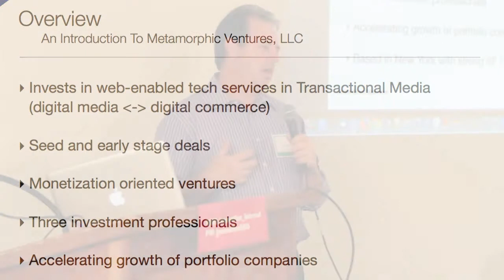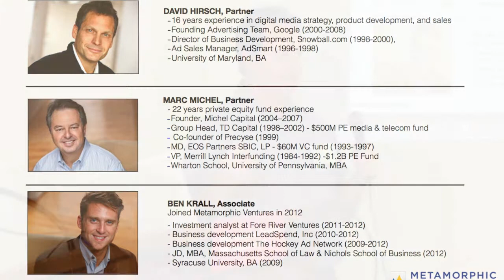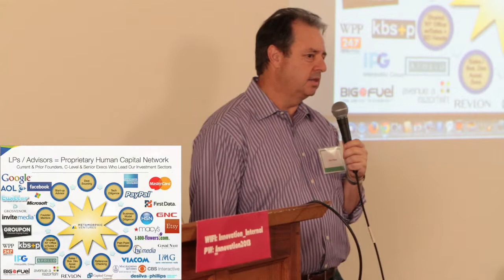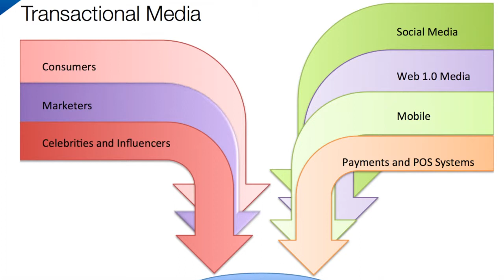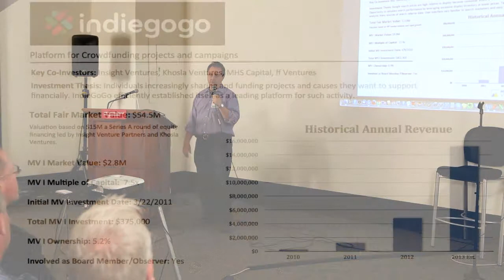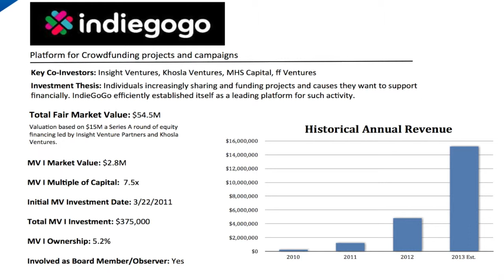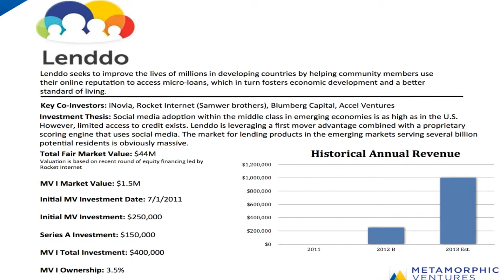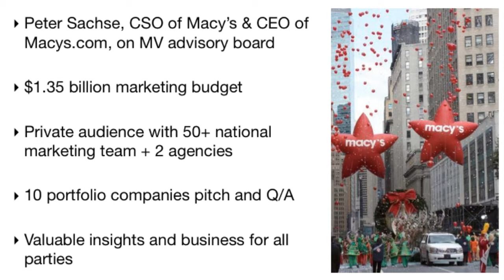Marc Michel, VC at Metamorphic Ventures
Marc Michel is a highly regarded VC at Metamorphic Ventures. Metamorphic specializes in start-up and early stage transactional media companies representing the convergence of digital media and commerce both on and offline. The Stamford Innovation Center was proud to host Marc as part of our Startup Success Series in September 2013.

Marc gave a great talk and took many questions from Peter Propp and our audience.  Startups he has funded include: Indiegogo, Songza, Lenddo, and Moveable Ink.

Thanks again to Marc for being so generous with his time.